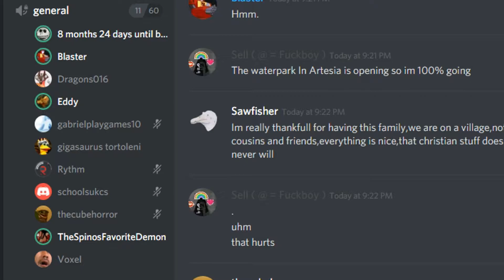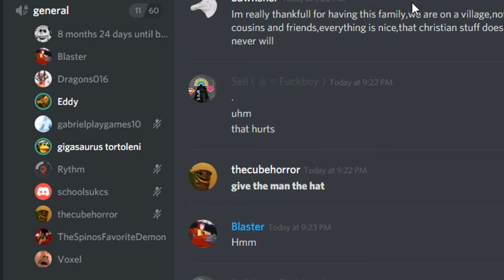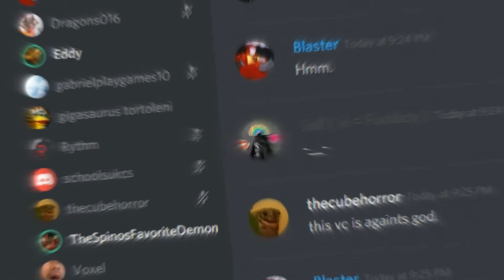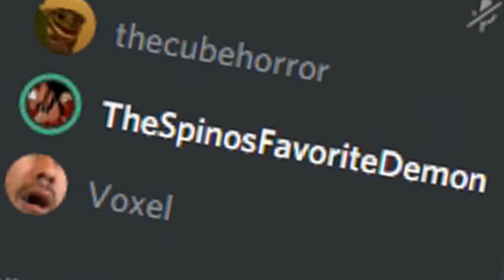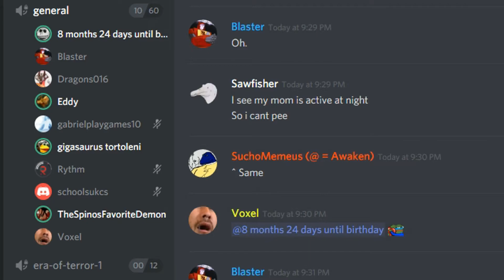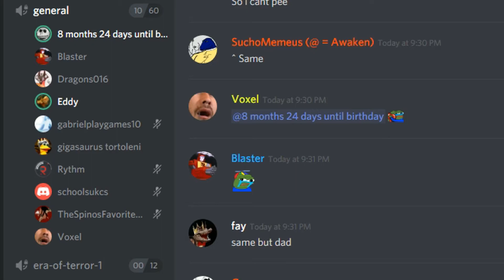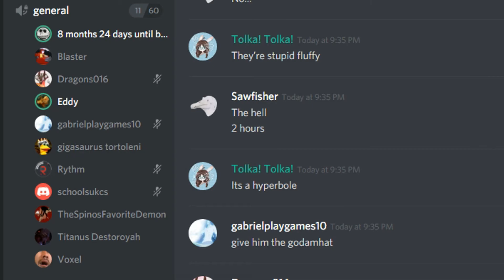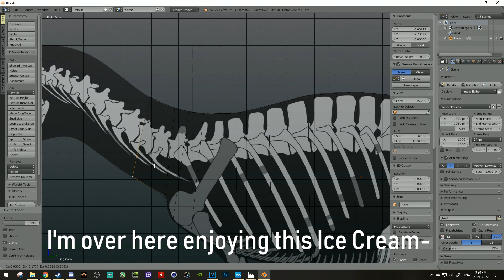Give him the damn HAT!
Was in a discord voice chat and this is what suddenly went down. Mic wasn't set to the right device on Shadowplay so it never recorded my own microphone.